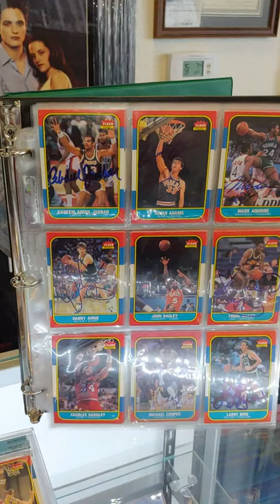1986 Fleer Basketball Set Signed & Michael Jackson Moonwalk Shoes In Auction Now!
1986 Fleer Basketball Set Signed & Michael Jackson Moonwalk Shoes In Auction Now!
We are Memorabilia Expert
Indulge in the Best on-line Sports Memorabilia & Fine Collectibles.
We buy, sell, authenticate and appraise.
What do you collect??
Our Retail Showroom is located at:
1801 South Rainbow Blvd. Ste. #110